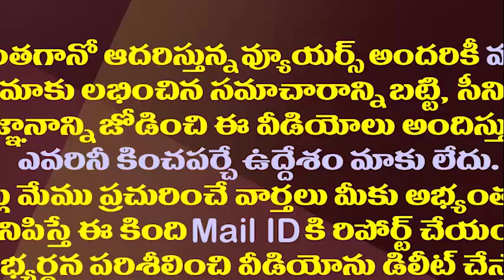నేనే లీడ్ చేస్తా..టీడీపీలో ఎవడి పర్మిషన్ అక్కర్లేదు..బాలకృష్ణ వివాదాస్పద వ్యాఖ్యలు||Balaya comments